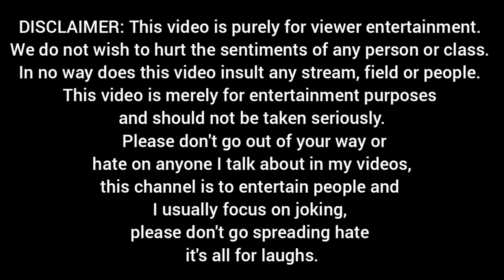R I P Samosa Roasting Stupid Foods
What happen when programmer 😼💻 becomes roaster.

BCA roaster
Bca roaster
Programmer roasting  weird food
Programmer roasting samosa
Programmer roasting food vlogger
Programmer roasting
SkeletOn roasting weird food items
Skeleton roasting